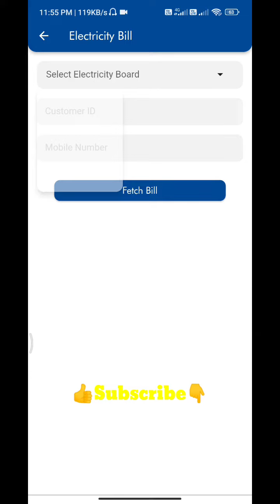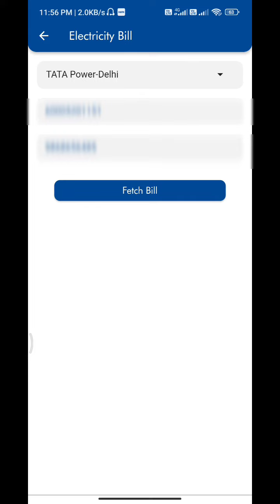bill kaise bhare